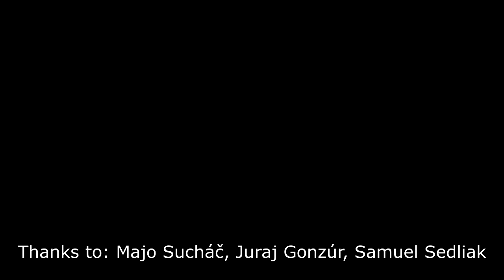Deň Tanca 2018 MEGA PARTY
Súťaž a medaile a diplomy sú síce super, ale tá skutočne tanečná časť je práve keď sa tanečníci cez prestávku nudia a začne sa tak poriadna tanečná párty kde sa každý baví a nikto sa nehanbí lebo tanec je zábava